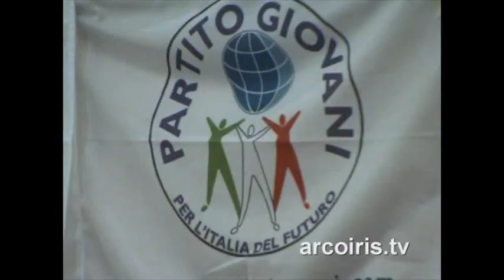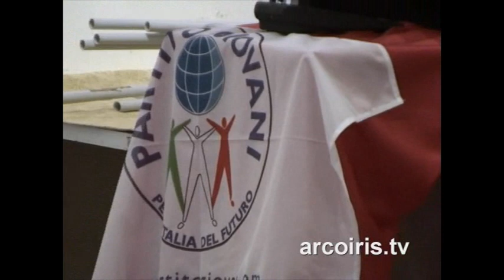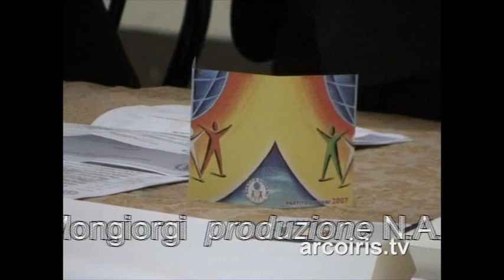1° Assemblea Nazionale del Partito Giovani 2° parte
N.A.Di.R. informa: nella seconda parte dell'Assemblea Nazionale del Partito Giovani sono intervenuti: Sono intervenuti: Elio Veltri - Il Cantiere - Medico e Saggista Francesco "Pancho" Pardi - Movimento Girotondi Gianluca Mancini - Partito Giovani - Coordinatore Naz. ad interim Matteo Pasquali - Resp. Regione Emilia-Romagna de il Cantiere Visita